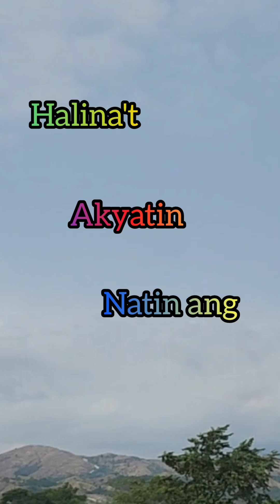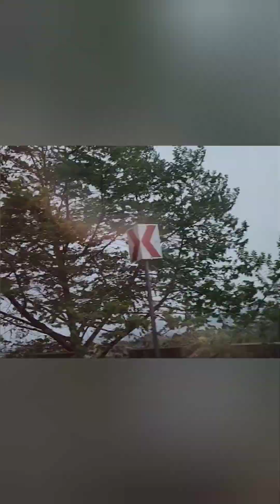Daang Kalikasan - Family Trip